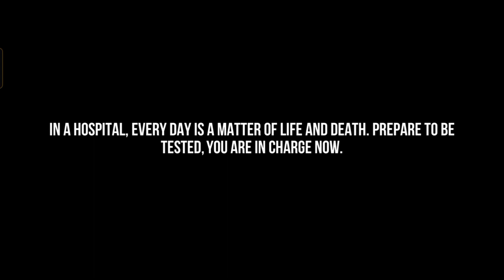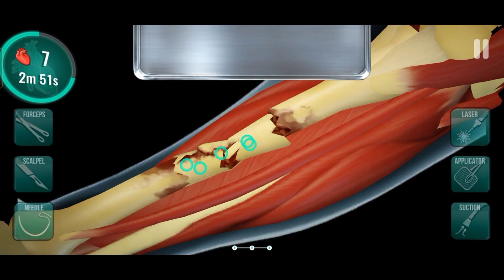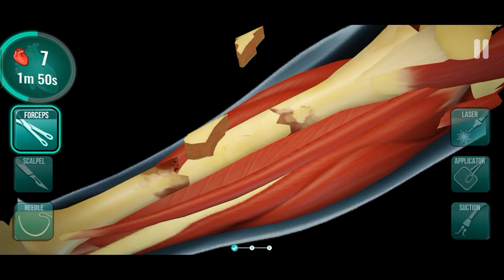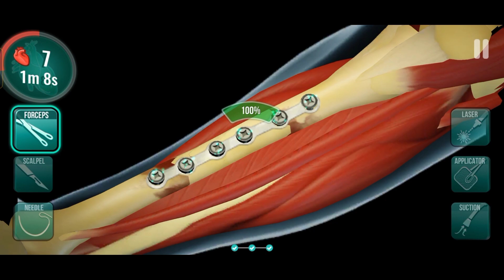I'M DR. SHUVO 😊 আজ আমি করতে চলেছি খুবই বড় বড় অপারেশন 🤫 operation and surgery game